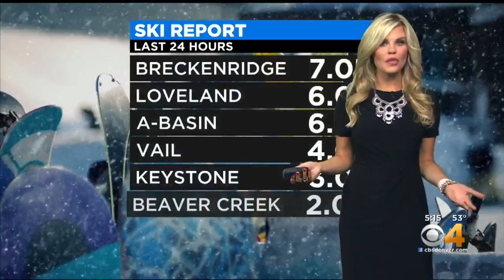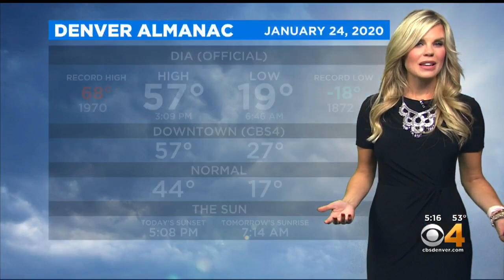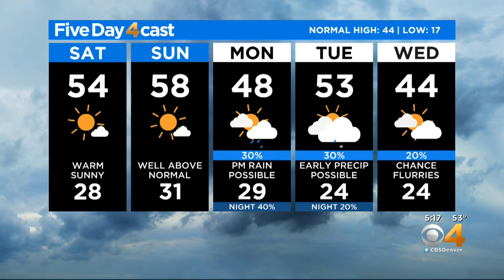Warmer Heading Into The Weekend